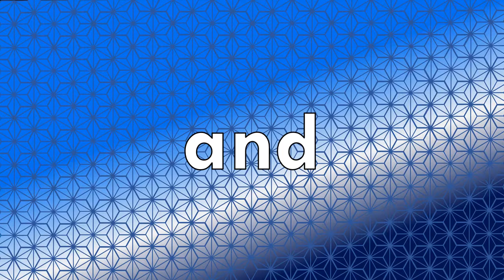【通常版】対FC岐阜戦・アスルクラロ沼津の選手紹介（風）動画 J3リーグ第3節 （2022/3/27） Video pengenalan pemain Azul Claro Numazu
今回の動画は、第3節対FC岐阜戦の【通常版】です。

今節の対戦相手は『J3銀河系軍団』の誉れ高い『FC岐阜』です。
前節大敗を喫した沼津は、連勝で乗り込んでくるFC岐阜を相手にどのように戦うのか？
非常に興味があります。

この動画は普段の試合のように選手のコール＆レスポンスをイメージした動画です。
この動画の選手の切替のタイミングは一昨年のコールを参考にしています。
DJの選手紹介、コルリのコール、手拍子、電光掲示板などは脳内補完してください。